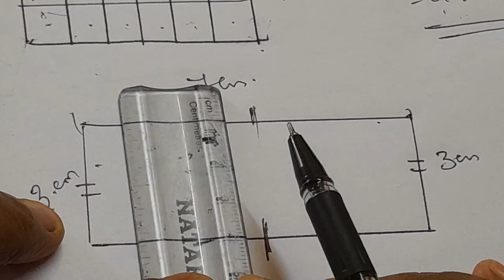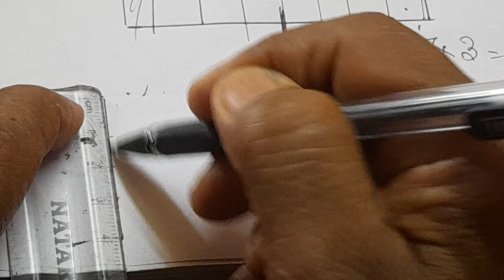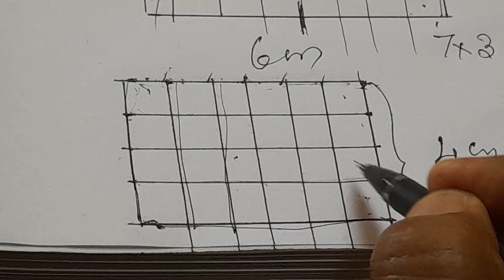@ Class 5 Math.. Page no.99. കടലാസ്സിലെ സമചതുരം.